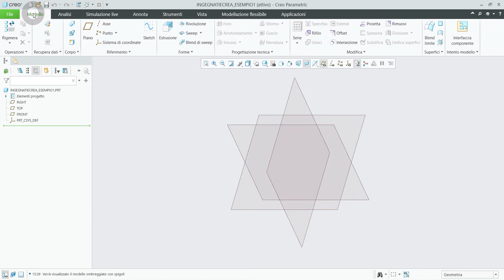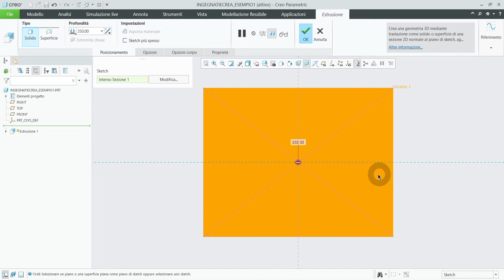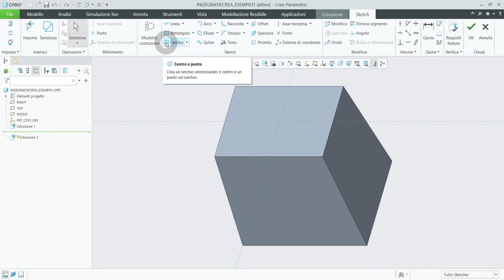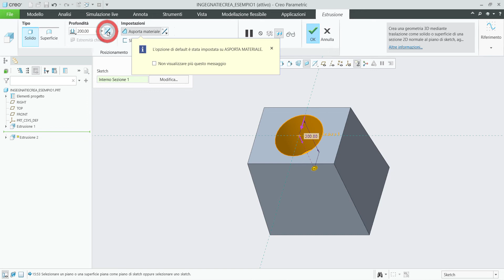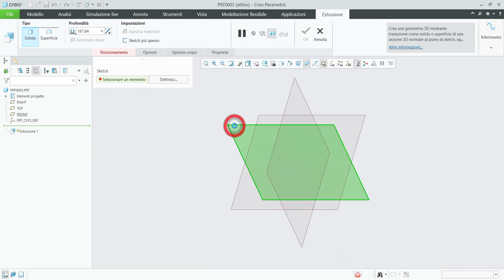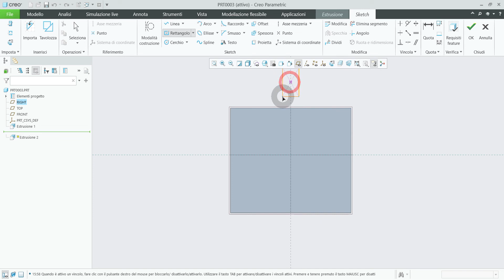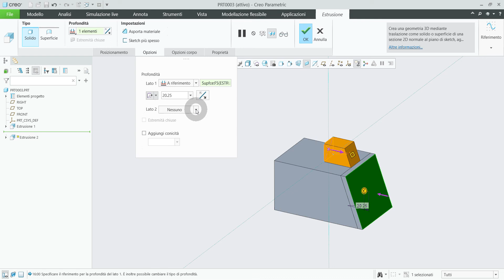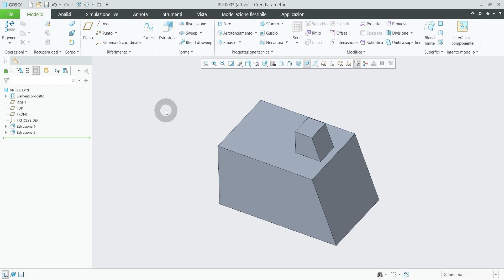Creo Parametric 11 - ESTRUSIONE - Lezione n°2 per Principianti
ESTRUSIONE in Creo Parametric 11
0:00 Intro
1:45 Creazione di una Estrusione
2:16 Scelta del Piano di Sketch
2:43 Disegnare un Rettangolo
3:37 Proprietà dell'Estrusione
4:34 Estrusione di superficie
4:54 Estrusione con Spessore
5:18 Profondità
6:05 Estrusione con Conicità
7:15 Estrusione n°2
7:38 Cerchio nello sketch
8:24 Asportazione di materiale
9:42 Lato di Asportazione
10:52 Visualizzazione linee nascoste
11:29 2° file di esempio
11:59 Cancellazione vincoli in Sketch
13:36 Estrusione fino ad un riferimento
14:05 Fino a riferimento con offset o traslato
16:35 Sequenza corretta per fare l'estrusione
17:20 Saluti